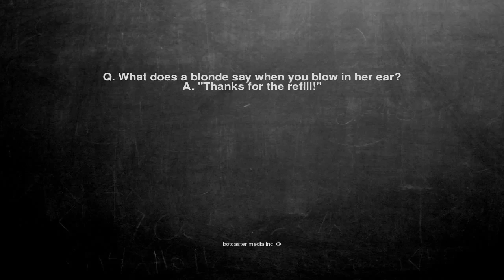Ok, here is the joke. Q. What does a blonde say when you blow ...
Q. What does a blonde say when you blow in her ear?
A. "Thanks for the refill!"